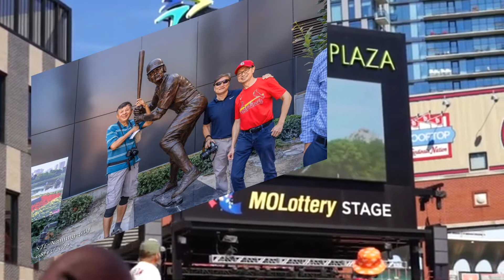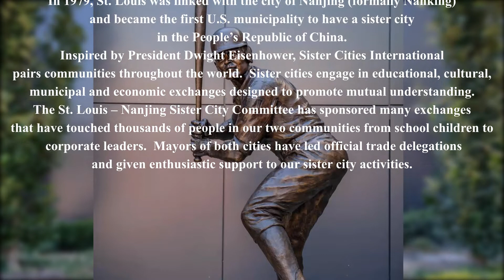St. Louis & Nanjing, China: Celebrating 40 Years of Friendship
St. Louis & Nanjing, China:
Celebrating 40 Years of Friendship